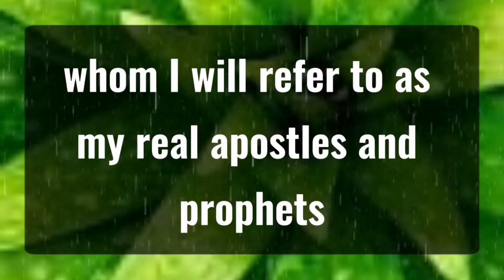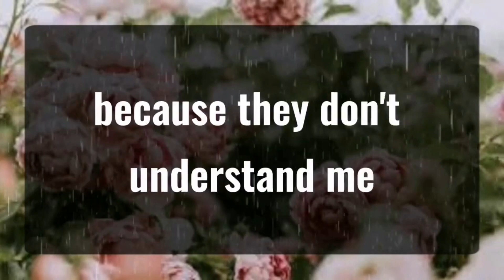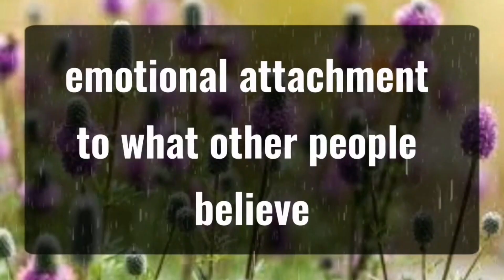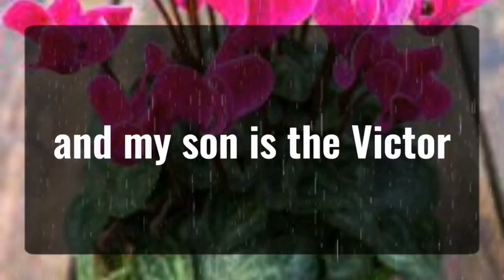💌 God Message: Someone on your mind is finally...✝️ Angels Message 1111